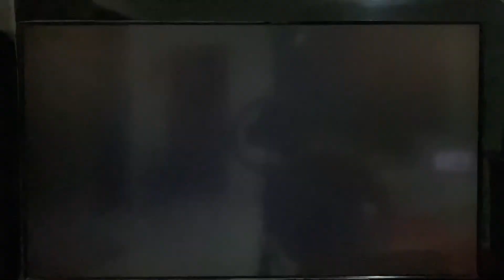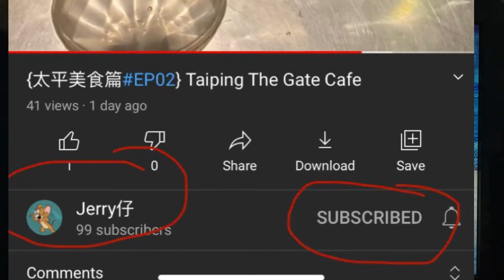Sama-sama main MHR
MHR Nintendo Switch